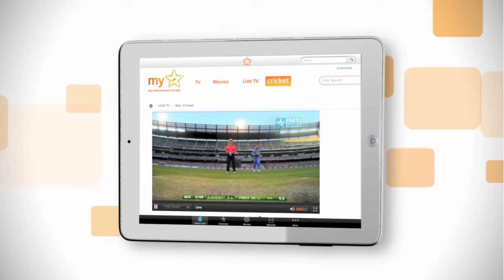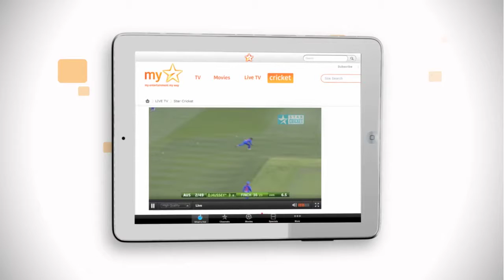My Star AV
Producer - Nasir Khan
Director  - Nandakishor Tatar
Animation Director - Nandakishor Tatar